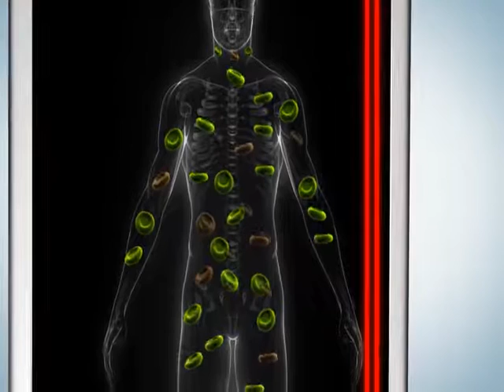What is Apoptosis? | The Aroga Life Groundbreaking Discovery Essential to Apoptosis Support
★WHAT IS APOPTOSIS?
Every day millions of cells in our body come to a final stage in their lifecycle. Apoptosis is your body's way of bringing a natural and healthy end to damaged or abnormal cells. Just imagine if sickly (or aggressive) cells were allowed to linger!
Scientists are trying to learn how they can modulate apoptosis, so that they can control which cells live and which undergo programmed cell death.  The term apoptosis is often used interchangeably with programmed cell death.

With today's fast-paced synthetic lifestyles, we are faced with all types of nutritional and life-changing challenges. After over a decade of research, Aroga's Science Team designed natural, plant-based proprietary blends that allow the process of apoptosis to occur while bringing you the best nutrition possible.

AROGA CORE FOUR
The Aroga Core Four are unique in the world of supplements and work together collectively to facilitate the natural process of cellular elimination. Each Aroga Core Four product supports specific fundamental systems of the body without added synthetic fillers or flowing agents ensuring the highest quality. Color coded for ease of use make this product offering one of the most effective on the market today.

to find more about the Arogalife products!

We are happy to bring you our product video that explains how Aroga supplements work and the importance of Apoptosis.